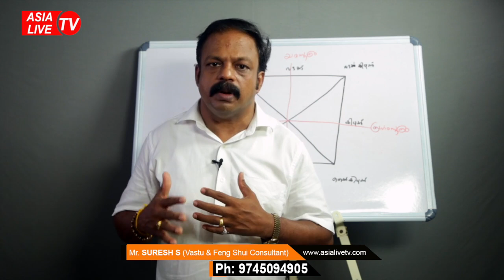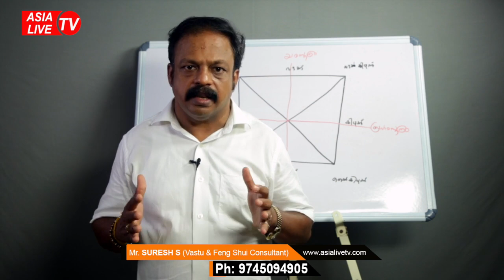വീട് സ്വപ്നതുല്യമാകാൻ ഈ 5 വാസ്തു കാര്യങ്ങൾ ശ്രദ്ധിച്ചാൽ മതി | 9745094905 | Vastu